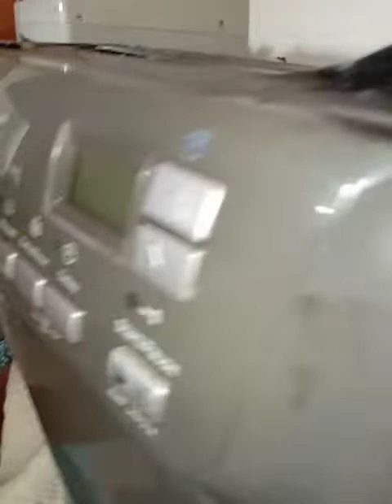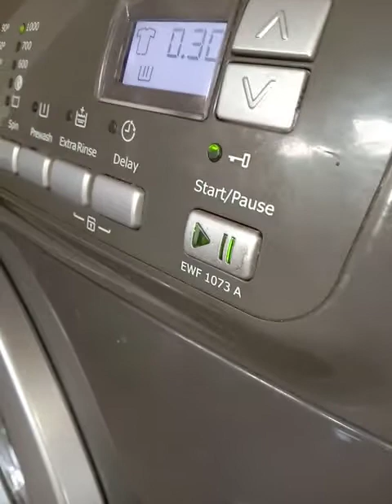Mesin cuci eror tidak berputar dan air menggenang wktu habis & cara mengakali arang/karbon yg pendek